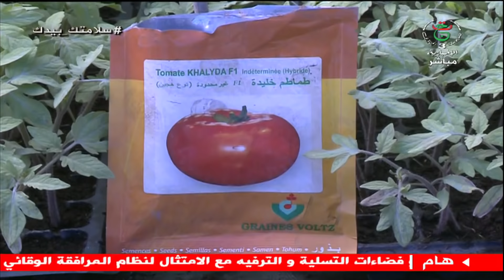الجزائر اليوم | السبت 08 أوت